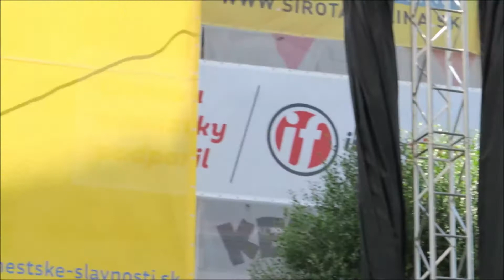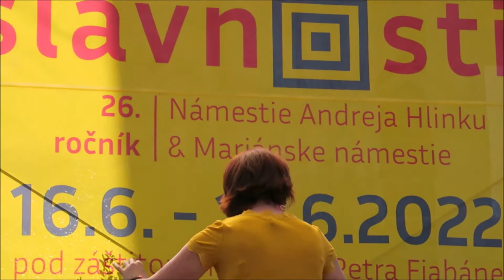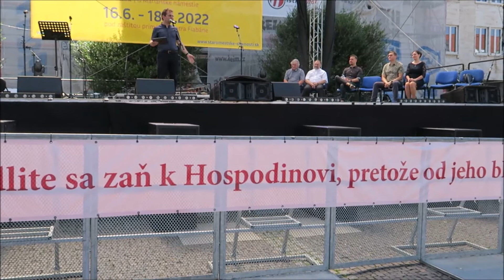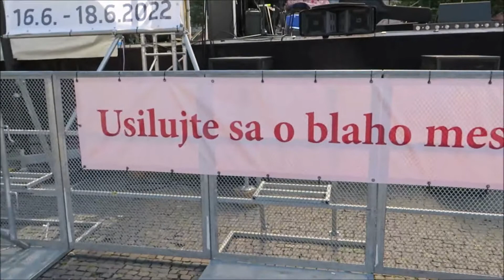Ekumenické modlitby 18. júna 2022 v Žiline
Po dvoch pandemických rokoch sa v rámci žilinských Staromestských slávností obnovili aj ekumenické modlitby za naše mesto - Žilinu.